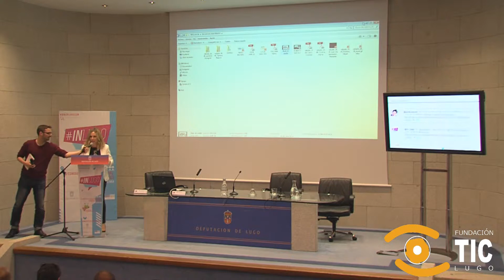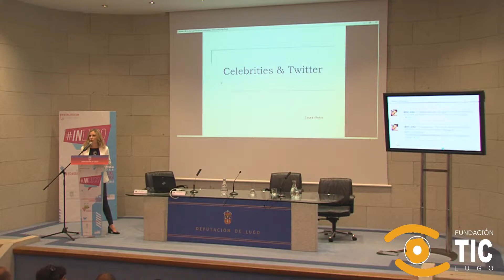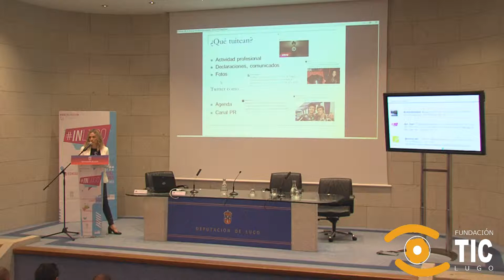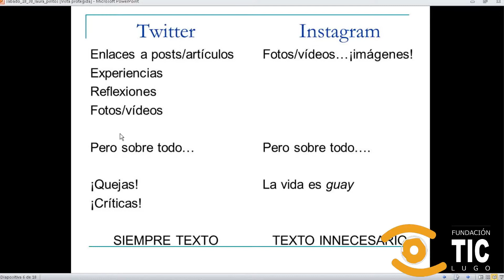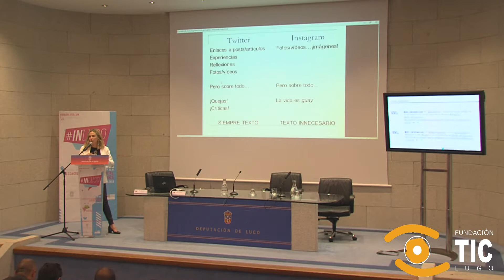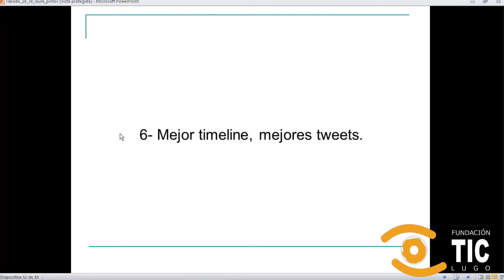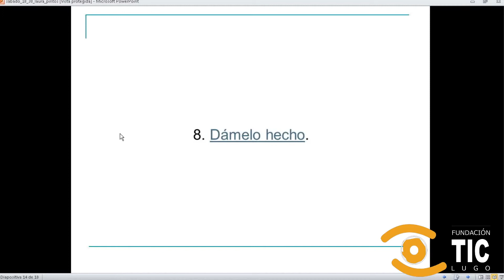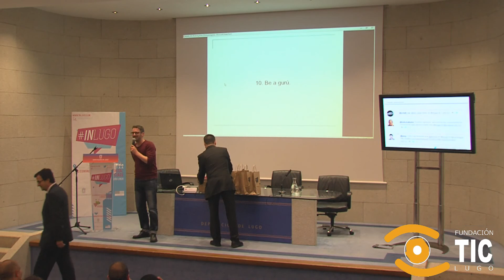INLUGO2014 - Laura Pintos: "Celebrities & Twitter"